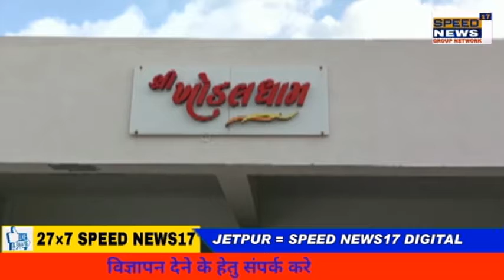JETPUR ખોડલ ધામ ના આંગણે પાટીદાર સમાજ ની બેઠક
ખોડલ ધામ ના આંગણે પાટીદાર સમાજ ની બેઠક

ખોડલધામ કાગવડ:ખોડલધામમાં મંદિરના નરેશ પટેલે કર્યા દર્શન...

દર્શન બાદ પત્રકારો સાથે કરી વાત.

આજે ખોડલધામ ખાતે લેઉવા પટેલ અને કડવા પટેલના આગેવાનોની બેઠક...

બેઠકમાં પટેલ સમાજ અંગે રાજકીય સામાજિક અંગેના દરેક ક્ષેત્રે લેવાશે નિર્ણય...